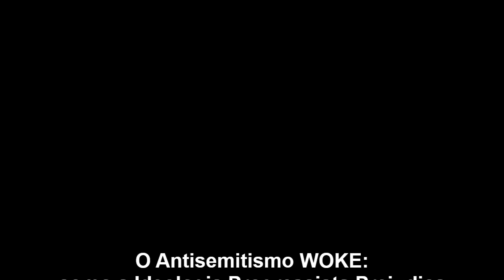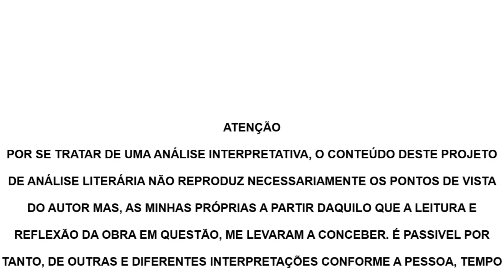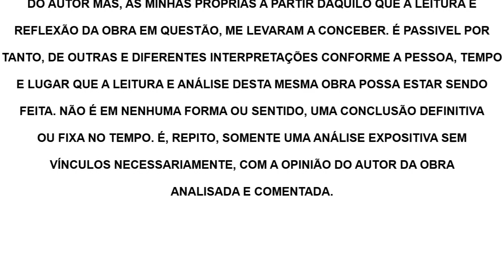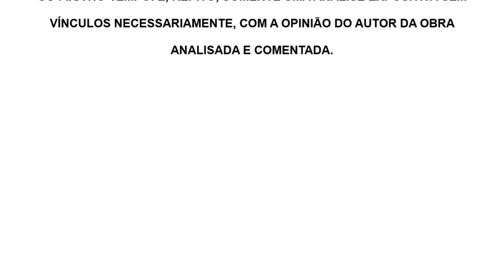O Antisemitismo Woke: como a Ideologia Prejudica os Judeus | David L. Bernstein, livro em análise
Livro em análise: "O Antissemitismo WOKE: como a Ideologia Progressista Prejudica os Judeus" de David L. Bernstein
Voz e a análise: Jadem Freitas
Livros Citados:
1. A Religião Woke| Jean-François Braunstein (em Francês)
2. O Império do Politicamente Correto| Mathieu Bock- Côté
3. O Multiculturalismo como Religião Política | Mathieu Bock- Côté
4. A Revolução Racialista e outros Vírus Ideológico| Mathieu Bock- Côté (em Inglês)
5. 1984| George Orwell
6. Roma ou Babel| Laurent Dandrieu (em Francês)
7. A Corporação: a História Secreta do Sec. XX e o Inicio do Governo Mundial do Futuro| Nicholas Hagger
8. O Destino Secreto da América e as Sete Disciplinas da Cultura Mundial| Nicholas Hagger (em Inglês)